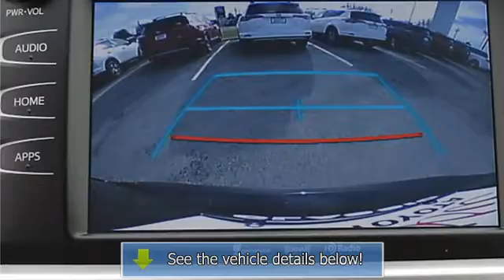2017 Toyota Highlander - Classic Tyler Toyota - Tyler, TX 75701 - T508647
1717 W Sw Loop 323

For Sale: 2017 Toyota Highlander
VIN: 5TDKZRFH1HS508647
Engine: V6 Cylinder Engine 3.5L
Drivetrain: Front Wheel Drive
Transmission: 8-Speed A/T
Mileage: 166
Color: Midnight Black Metallic (exterior) Black (interior)

Features:
2017 Toyota Highlander Sport Utility. This vehicle features the following equipment: 8-Speed A/T, V6 Cylinder Engine 3.5L, Front Wheel Drive, Flip-Up Rear Window w/Fixed Interval Wiper and Defroster, Chrome Side Windows Trim, Wheels: 19&quot; Multi-Spoke Machined-Face Alloy -inc: black finish and black center caps, Carpet Floor Trim, 2 Seatback Storage Pockets, Outside Temp Gauge, Engine: 3.5L V6 w/D-4S, Strut Front Suspension w/Coil Springs, Transmission: Electronic 8-Speed Automatic (ECT-i) -inc: sequential shift mode w/dynamic rev management, snow mode and uphill/downhill shift logic, LED Brakelights, Black Wheel Well Trim, Tires: P245/55R19 105S AS